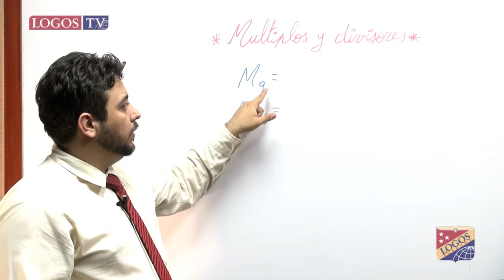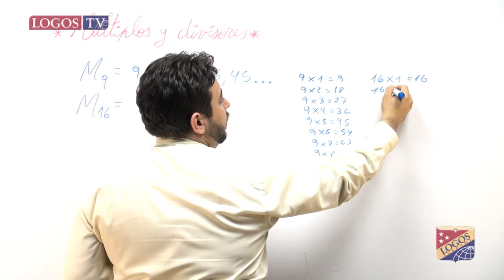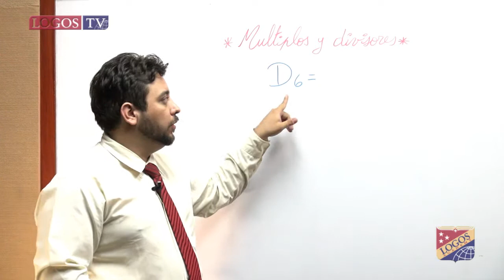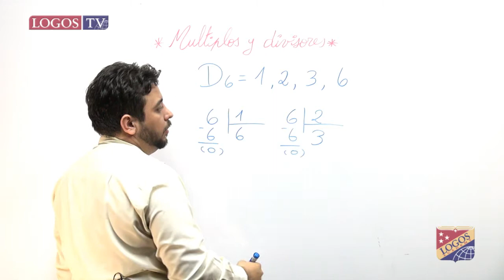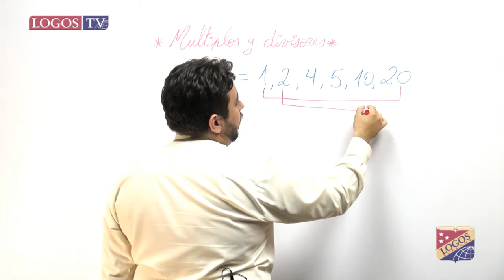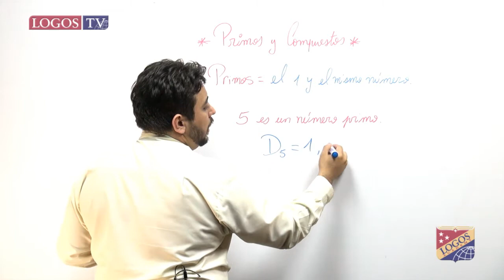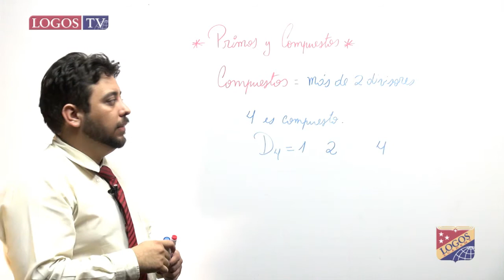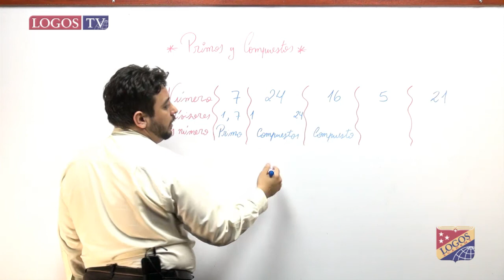Múltiplos y divisores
Mr. Iván Ferruzola